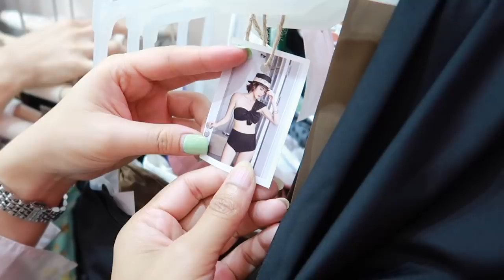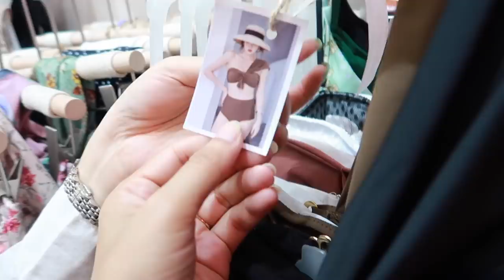Vlog พาช้อปปิ้ง ประตูน้ำ หลังกักตัว จะมีของเยอะไหม เตรียมชุดล่องแพ | Aumbellezza ft. jossy berry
วันนี้พี่อั้มพาเพื่อน ๆ ไปช้อปปิ้งประตูน้ำกันค่ะ
ช้อปปิ้งช่วยชาติ มาดูกันว่า ช่วงที่นักท่องเที่ยว
ต่างชาติยังมาไทยไม่ได้ ของจะเยอะไหม สวยหรือป่าว
บอกเลยว่า น่าไปเดินมากช่วงนี้

ผลิตภัณฑ์ในคลิป
- BK Acne Expert Bright
- แบบหลอด หาซื้อได้ที่ Eveandboy , Watsons , Konvy.com และร้านค้าชั้นนำทั่วไป ราคา 389 บาท
- แบบซอง หาซื้อได้ที่ 7-eleven ราคา 49 บาท

อ่านรีวิวฉบับเต็มได้ที่